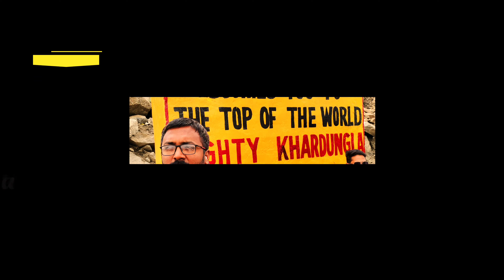நண்டு புடிக்க போறோம் | நண்டு இருக்கா இல்லையா | காட்டுக்குள் ஓரு பயணம் | திகில் பயணம்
நண்டு புடிக்கலாம் | ஆனா இல்லை